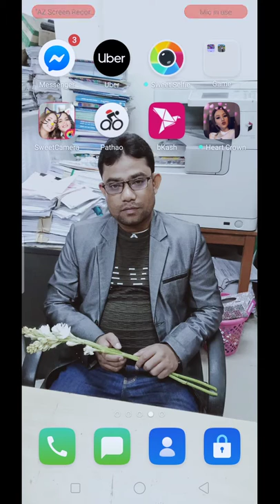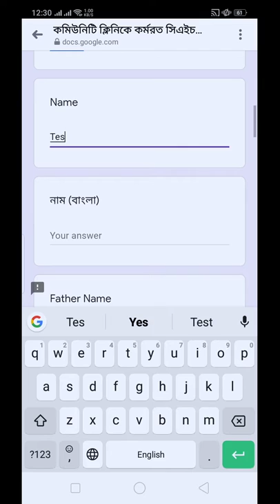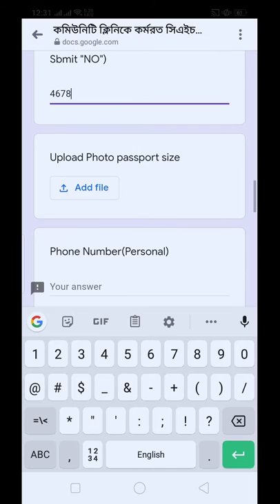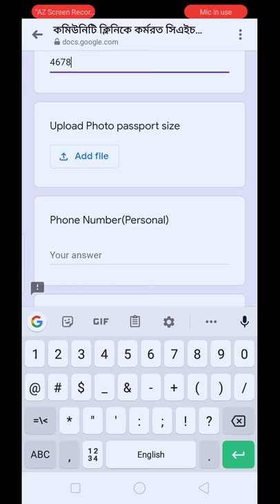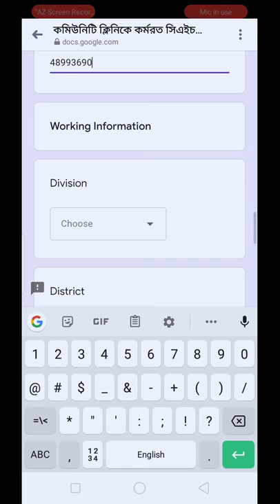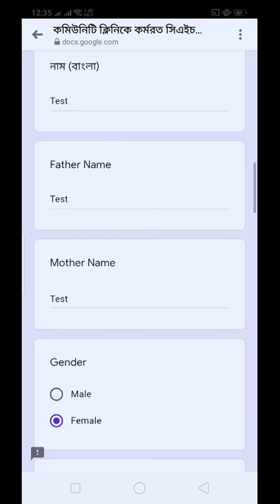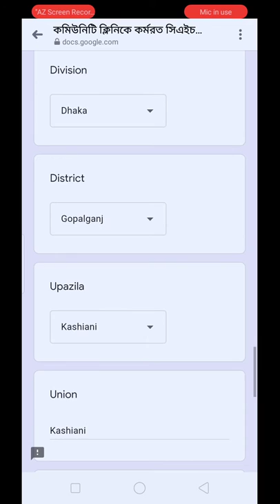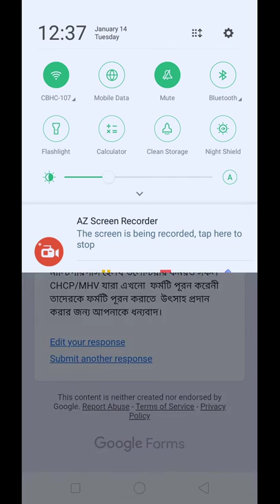How to MHV/CHCP online Registration Form.(মাল্টিপারপাস হেলথ ভলান্টিয়ারদের তথ্য হালনাগাদ )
কমিউনিটি ক্লিনিকে কর্মরত সিএইচসিপি ও মাল্টিপারপাস হেলথ ভলান্টিয়ারদের তথ্য হালনাগাদ করার জন্য অনলাইন রেজিস্ট্রেশন ফর্ম পূরন করুন-
MHV Multi Purpose Heath Volunteers.
শুধু মাএ ১৯টি উপজেলার জন্য প্রযোজ্য।
টুঙ্গীপাড়া ও কাশিয়ানী (গোপালগঞ্জ), রাজৈর (মাদারীপুর) সাটুরিয়া( মানিকগঞ্জ), শিবপুর (নরসিংদি), পাকুন্দিয়া ও মিঠামইন (কিশোরগঞ্জ), চকোরিয়া (কক্সবাজার), দক্ষিণ মতলব ও  ফরিদগঞ্জ (চাঁদপুর), লামা (বান্দরবান), কাজিপুর ( সিরাজগঞ্জ), ঝিকরগাছা (যশোর), পটুয়াখালী সদর (পটুয়াখালী), পীরগঞ্জ ও তাঁরাগঞ্জ (রংপুর), সিলেট সদর( সিলেট) ,শাল্লা (সুনামগঞ্জ),ধামরাই উপজেলা (ঢাকা জেলা)।

(বি: দ্র: উল্লেখিত রেজিস্ট্রেশন ফর্ম একাধিক বার কোন অবস্থাতে পূরন করিতে পারিবেন না) ফর্মটি পূরন করতে কোন ধরনের সমস্যা হলে উল্লেখিত মোবাইল নাম্বারে যোগাযোগ করুন: 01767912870 অথবা ইমেইল করুন: .